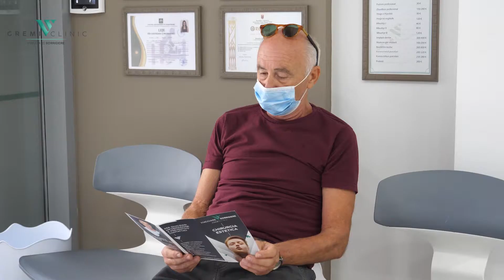FIRST VISIT FOR FREE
WHAT IT IS FOR AND HOW TO DO IT
It is to Create a Personalized Treatment Plan able to Satisfy Your Desires and Resolve Your Clinical Problems Definitely
Find out in - 60⏰ seconds - Watch the Video